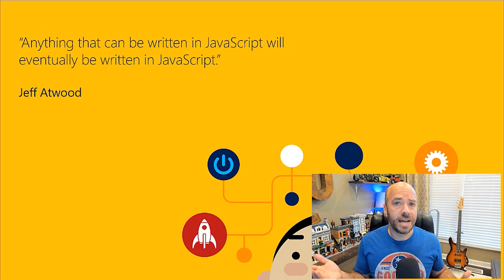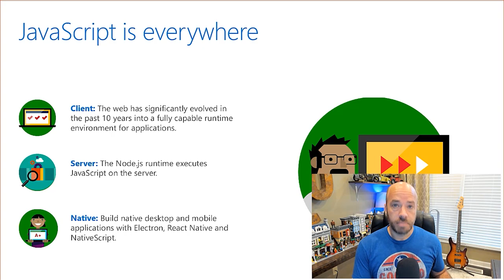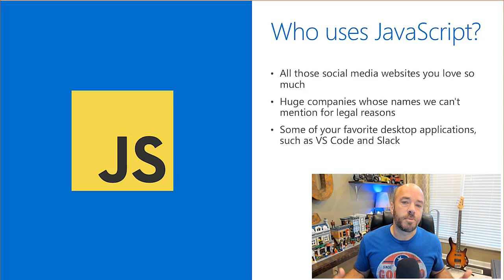What Is JavaScript [2 of 51] | JavaScript for Beginners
If you're not familiar with JavaScript this is a perfect place to start. We'll chat through what JavaScript is, the history, and the types of applications you can create with JavaScript.